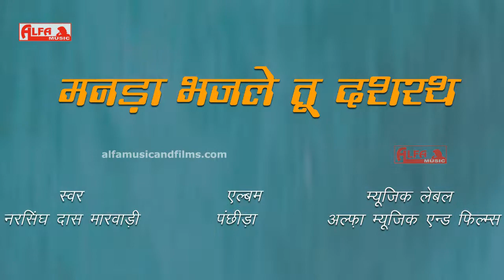राजस्थानी सॉन्ग - मनड़ा भजले तू दशरत बनड़ा | Narsingh Das Marwadi | Alfa Music & Films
Song: Manda Bhajle Tu Dashrat Banada
Singer: Narsingh Das Marwadi
Album: Panchhida
Audio-Video: Alfa Music & Films
Language: Rajasthani | Marwari